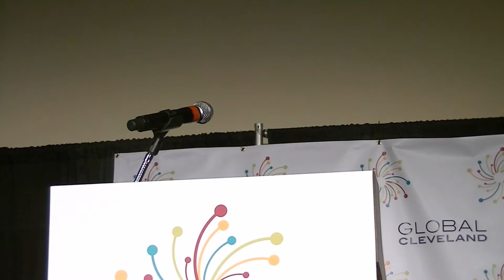Global Cleveland Ribbon Cutting -- Tom Tomasula, Lubrizol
Tom Tomasula of the Lubrizol Corporation spoke at the Ribbon Cutting Celebration of the Global Cleveland Welcome Center.